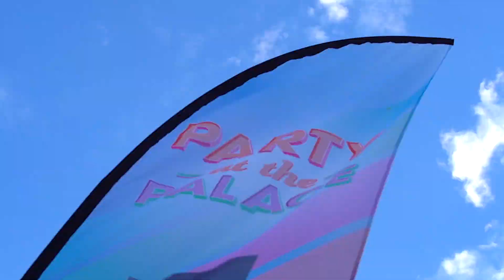Party at the Palace 2022 After Movie